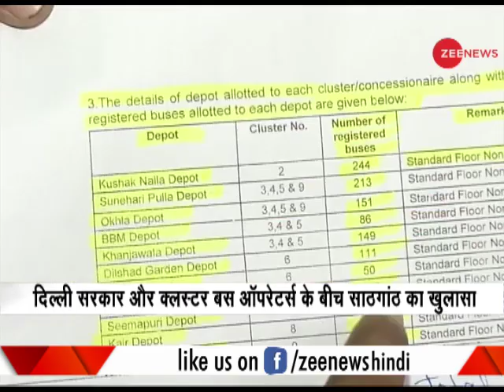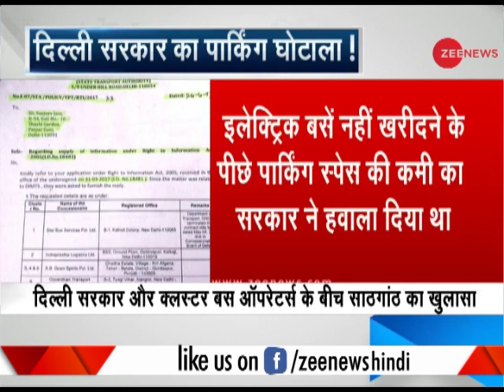RTI reveals parking scam in Delhi | आरटीआई ने दिल्ली में पार्किंग घोटाले का खुलासा किया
An RTI has revealed about a parking scam in Delhi. To know more, watch the video.

एक आरटीआई ने दिल्ली में पार्किंग घोटाले का खुलासा किया है। अधिक जानने के लिए वीडियो देखिये।